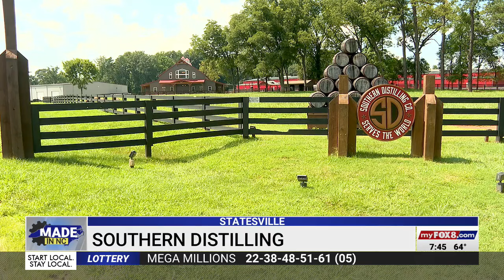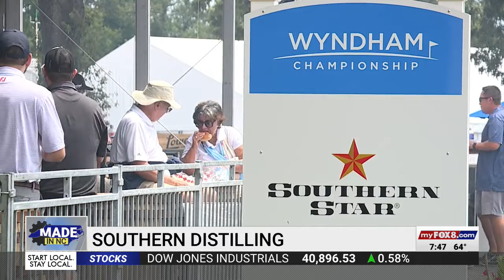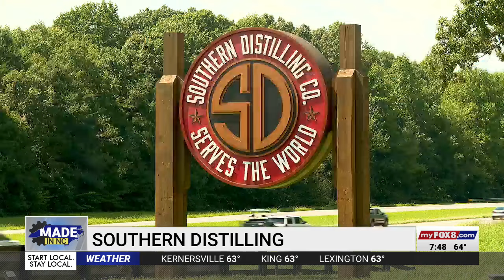Southern Distilling is Made in NC